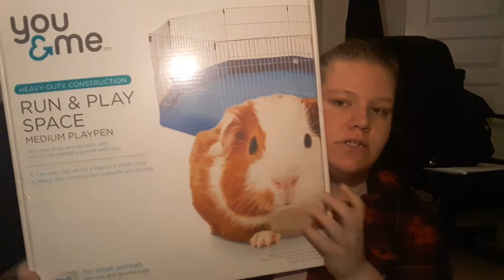Hedgehog supply haul (my hedgehog passed away)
All products were purchased with my own money. All opinions are my own.